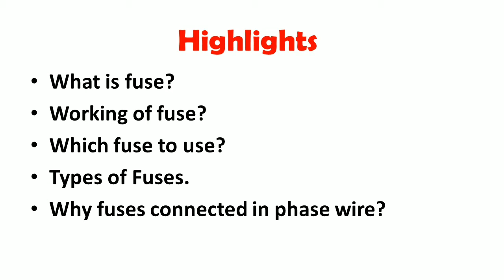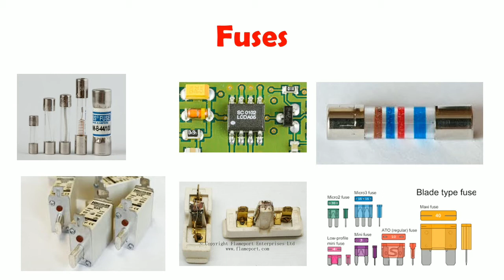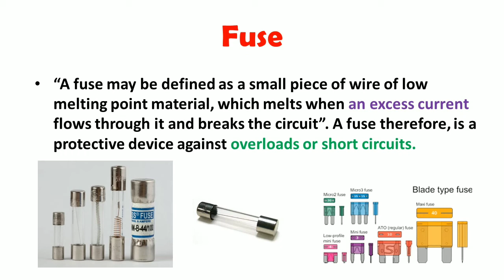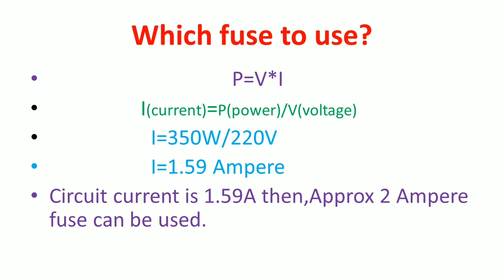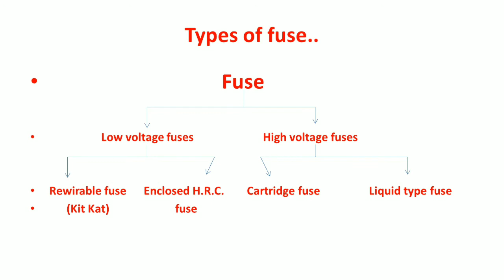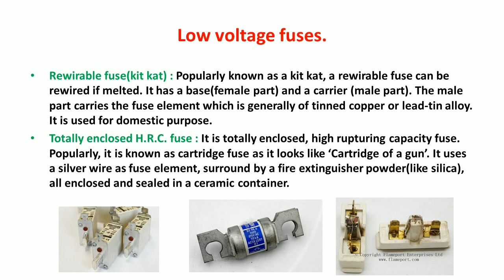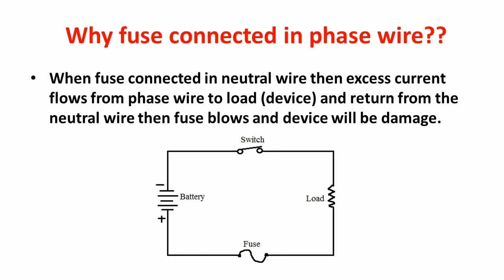Fuse | What is Fuse in hindi | Fuse क्या होता है | Fuse कैसे काम करता है | Why fuse is required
Fuse | Fuse kya hota hai |  Fuse कैसे काम करता है | Aur Fuse kitne  types ke hote hai | Fuse kitne rating ka hona chahiye | Fuse kaise kaam karta hai | What is Fuse | Fuse working | Types of Fuse | How to select Fuse Rating | How Fuse works |

My Gadgets :
My Mic
My Camera
My Tripod
My Mobile